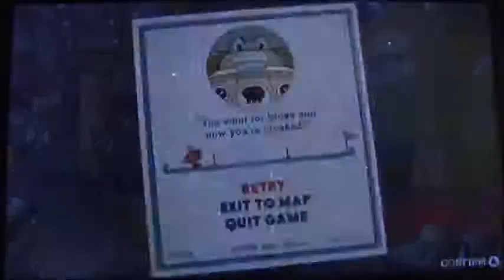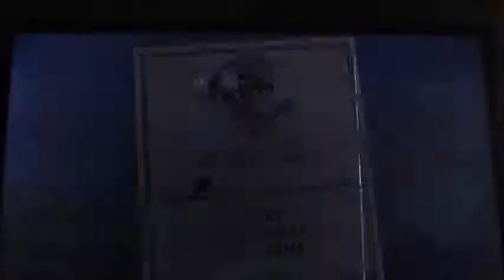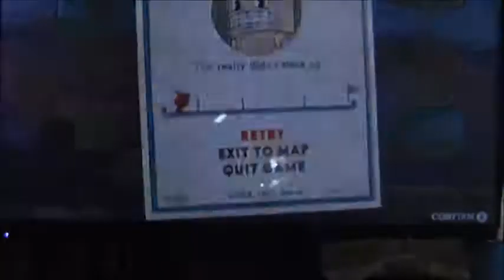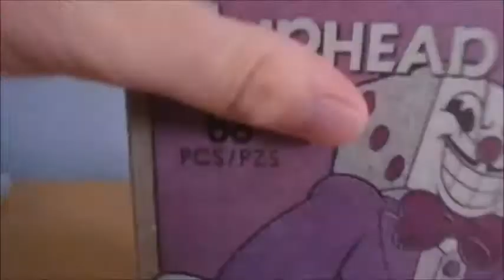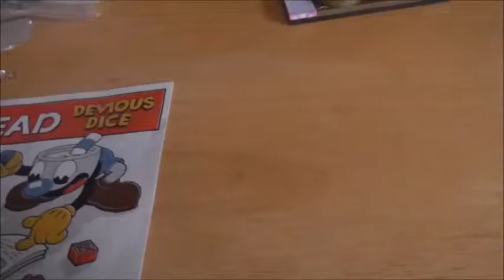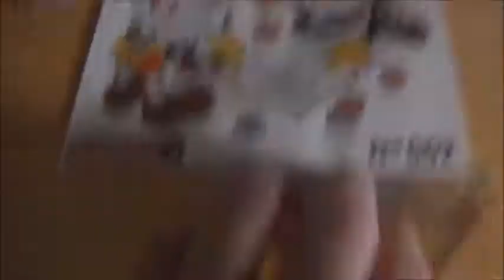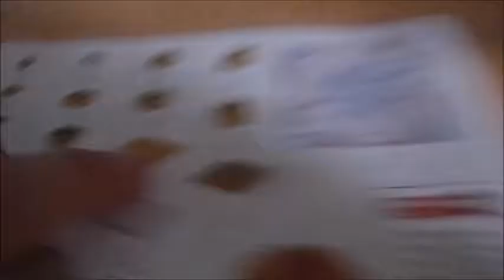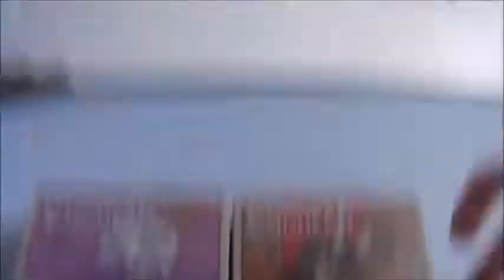cuphead part 2 plus unboxing cuphead construcion sets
cuphead part 2 yes hard and it will end at 23:38 I bought cuphead toys. devious dice and devil throne I do more